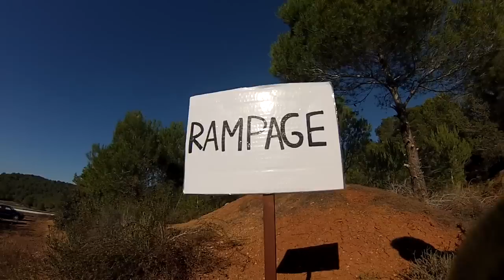Disaster 16'' DH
Hay que hacer un poco el loco de vez en cuándo.
Y eso hemos hecho.